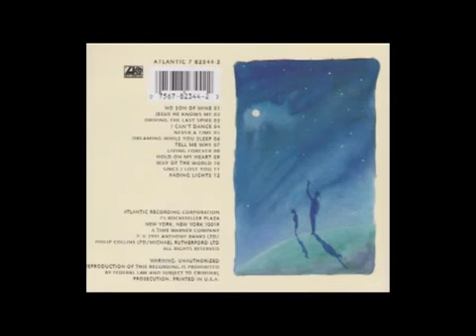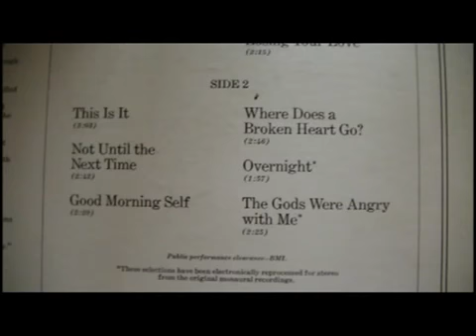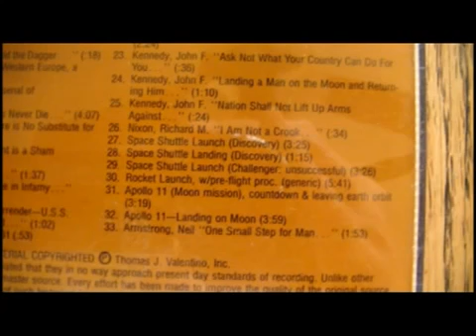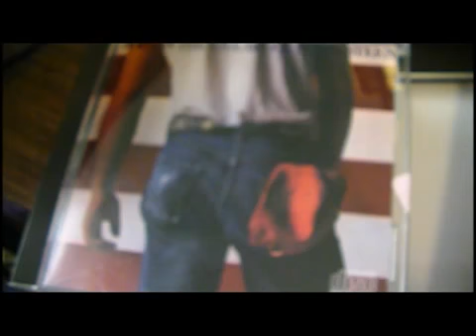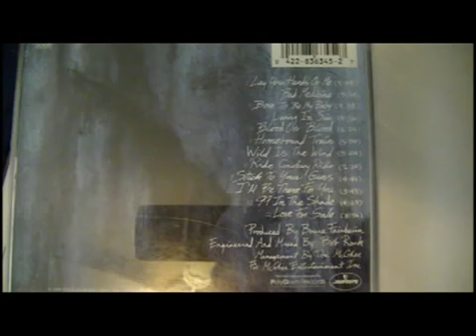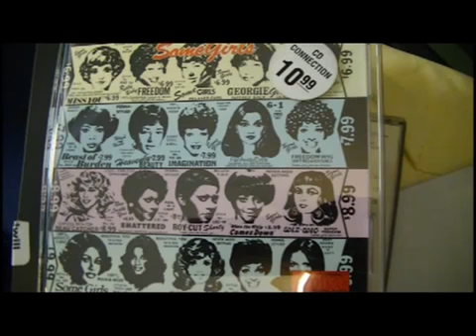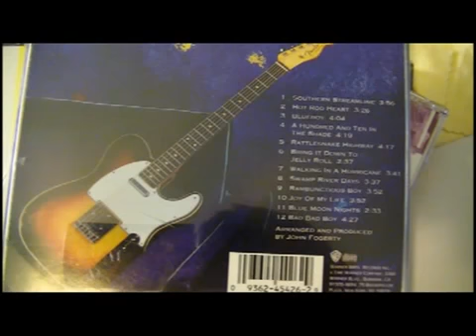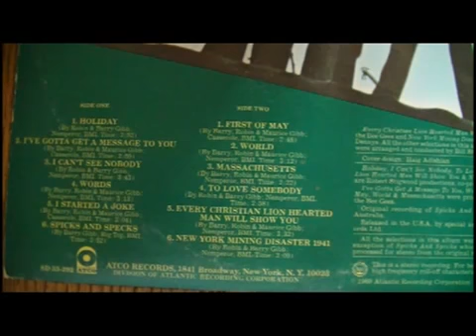WKBZ MORNING SHOW WITH NEIL ROSSON GEORGE WILLSON AND COMEDY TALK RADIO FROM THE 90S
WKBZ MORNING SHOW WITH NEIL ROSSON GEORGE WILLSON AND COMEDY.

WKBZ MORNING SHOW WITH OSCAR OSBO AND DEBRA COSSAMATTA TALK RADIO FROM THE 90S.